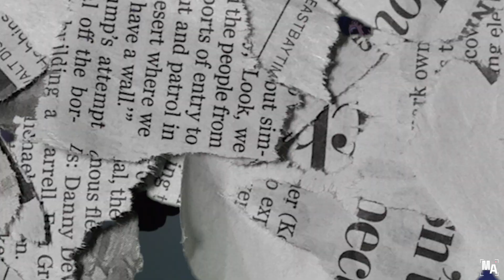Roberto Brickz - Gzzo Christ (Music Video)